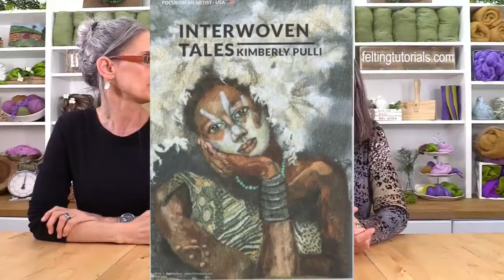WOOLY WEDNESDAY: Special Guest Kimberly Pulli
Join us this week for a visit with our Kimberly Pulli of Pulli's Woolies!  Kimberly is here at Living Felt filming an exclusive online class on felting her fantastic portraits.  Join us for this segment and get to see her amazing felted artworks for yourself and learn how you can take her online felting class to learn her methods for "painting" with wool to create stunning portraits.

FELT WITH US!

Kimberly Pulli Etsy